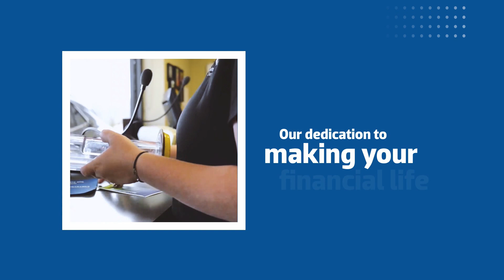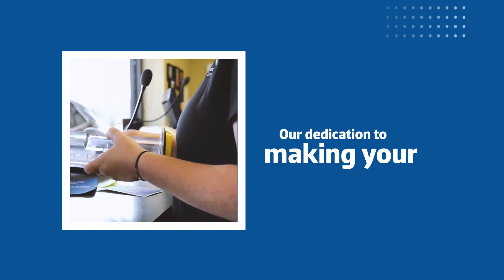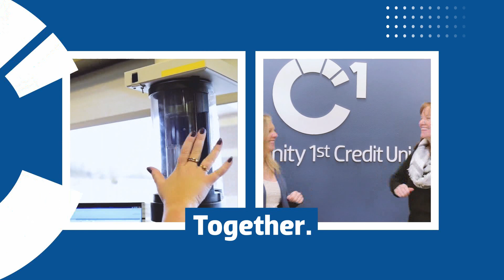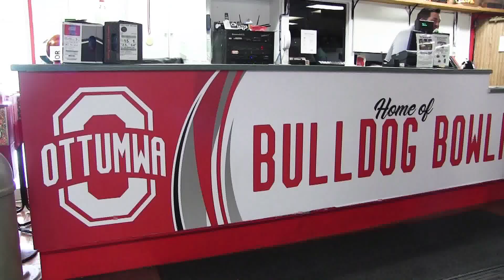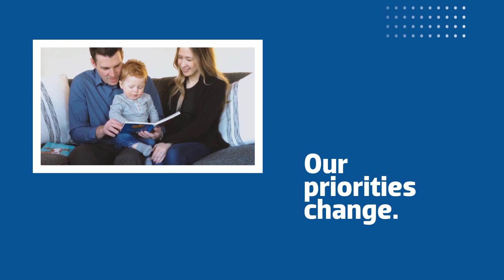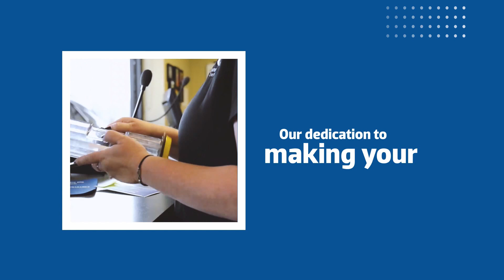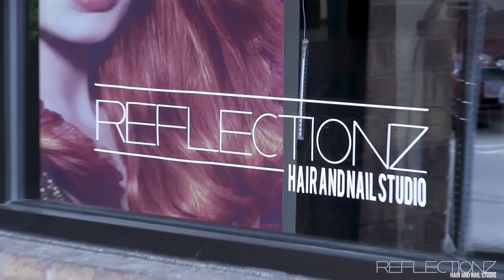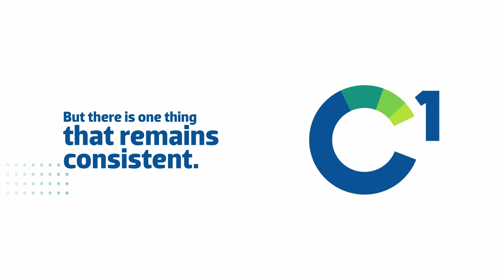Ottumwa Bulldogs vs Des Moines East Scarlets Girls Basketball (01/13/2023)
Ottumwa Bulldogs vs Des Moines East Scarlets Girls Basketball